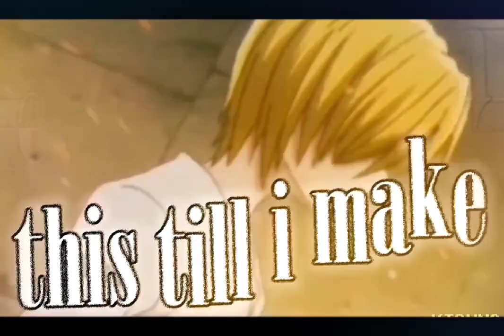Kurapika edit - Shakira! / Capcut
sw: Capcut
Rm/Ib : @rav3188